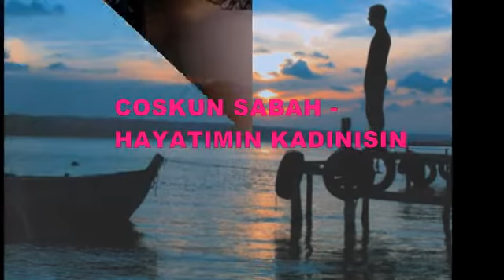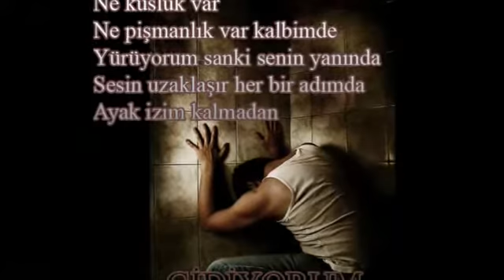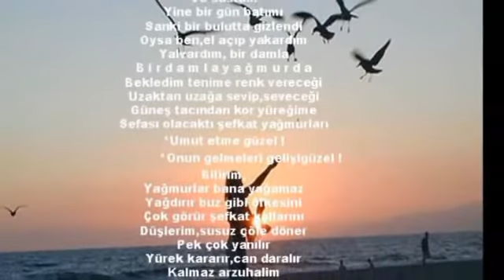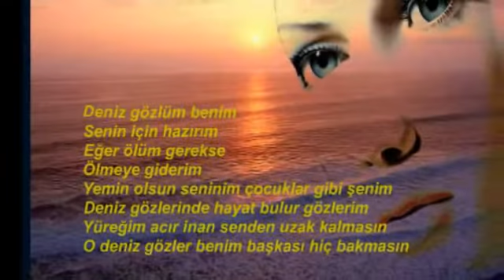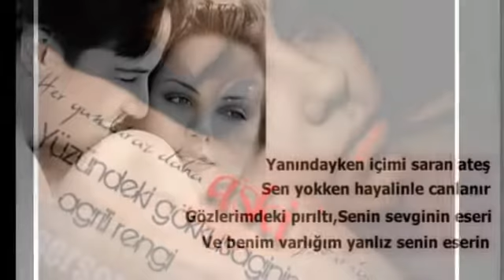Coskun Sabah Hayatimin Kadinisin